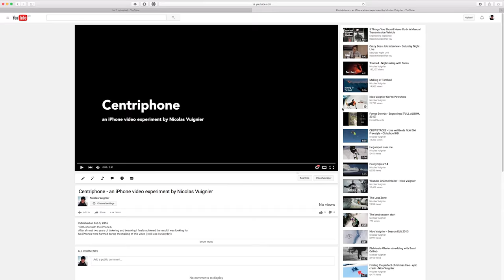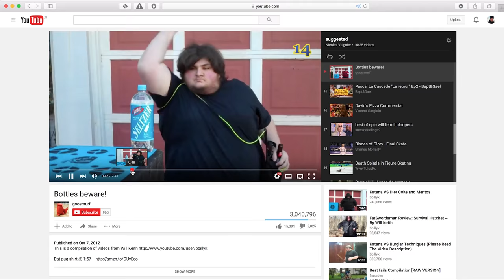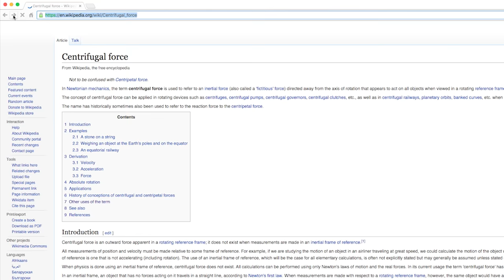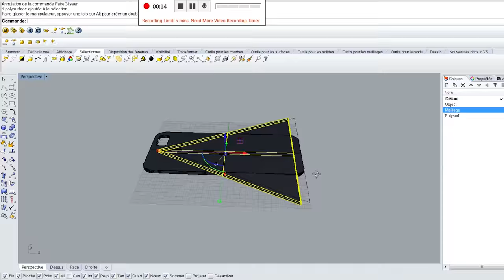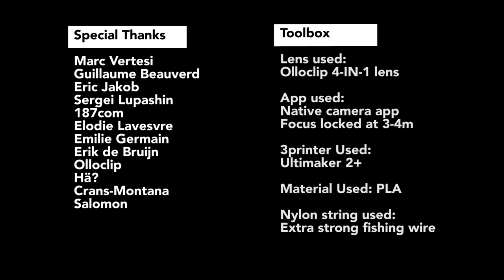Making of Centriphone by Nicolas Vuignier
I took a little while, but here it is! I received countless feedbacks asking for a making of explaining how I shot the Centriphone video. So here's how I did it, I hope you like it

Downloads and re-distribution is not permitted.
Please only use and share this embed code